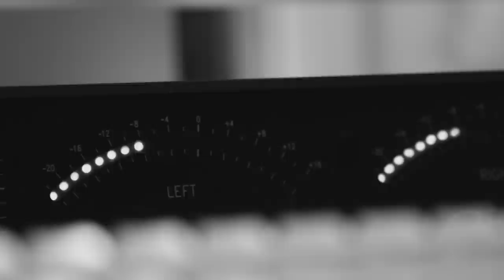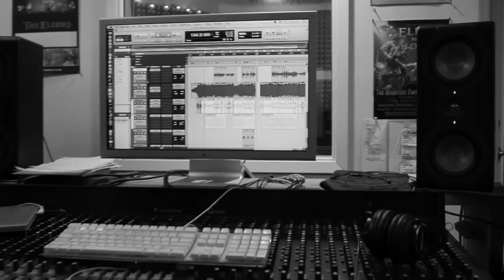When I'm Gone by Kian Byrne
Music written by Kian Byrne
Video production by John McGrath
Music recorded at BIG TIME STUDIOS
2018

Additional vocals by Ian Byrne, Julia Haile, and Steve Phillips
Special message  by Olan McDonough Byrne